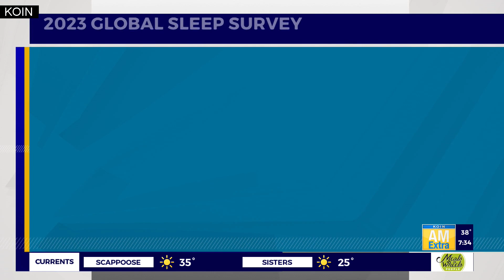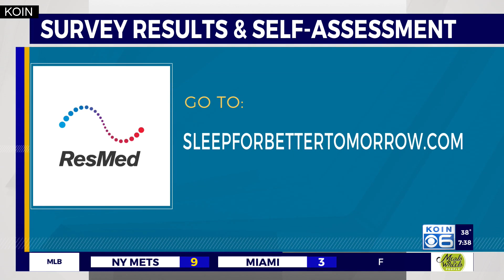ResMed breaks down global sleep survey